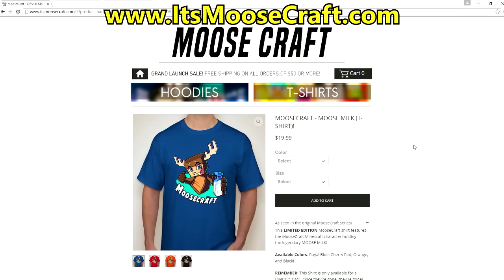FNAF WORLD MEETUP! w/ YouTubers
FNAF WORLD MEETUP! w/ YouTubers, UnspeakableGaming, MooseCraft and many more! I will be at PAX East in Boston April 22rd-24st.

Meetup Information:
Saturday April 23rd, 12PM EST
-Children's Wharf Park (10 mins walk from convention center)